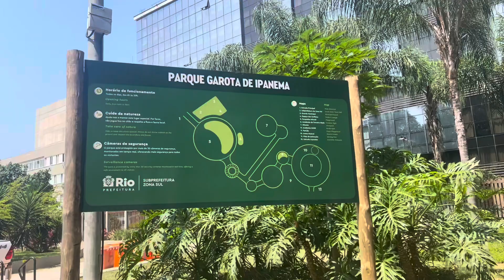Vlog: Praia Rio de Janeiro. Um dia comigo, praia, sol e diversão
oi gente !! um video diferente por aqui para mostrar um dia comigo curtindo a praia do Rio de Janeiro .
Me siga no instagram : flavinhamarques__